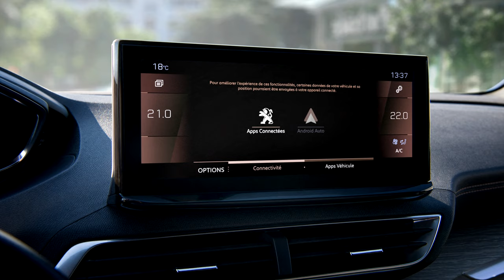New PEUGEOT 5008 (2021) Facelift - FIRST LOOK exterior, interior (i-cockpit) & RELEASE DATE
Taking a look at the first official Peugeot photos of the new 2021 SUV 5008 Facelift. It will be in the showrooms in late 2020, more info about prices coming at that time.

MORE INFO ABOUT THE CAR:
The SUV PEUGEOT 5008, with more than 300,000 vehicles produced since its launch in 2017, has achieved outstanding commercial performance in both Europe and internationally.

The PEUGEOT brand is proud to present the new SUV PEUGEOT 5008.

With a bold new style it is establishing the design codes of tomorrow whilst offering more calibre and modernity, with a redesigned front end, new Full LED rear lights, new body colours and a new "Black Pack" option.

The new SUV PEUGEOT 5008 features the latest technologies, the PEUGEOT i-Cockpit® heightens sensations with a new high-quality display receiver, a new 10-inch high-definition touch screen and provides greater safety by providing the latest in driving aids.

Designed to excel, the new SUV PEUGEOT 5008 will accompany you in your everyday tasks and in your leisure activities. There are limitless options with its new modularity, capable of carrying up to 7 people and without compromising on driving pleasure and comfort.

The new SUV PEUGEOT 5008 features the new commercial range structure, recently introduced on the PEUGEOT 308. This comprises 3 levels of finishes with, for each of them, an additional set of equipment known as a "pack".

Depending on the country of sale, the NEW PEUGEOT 5008 SUV can be purchased on the "PEUGEOT STORE" online sales site, which offers 100% digital purchase, trade-in, financing and delivery options.